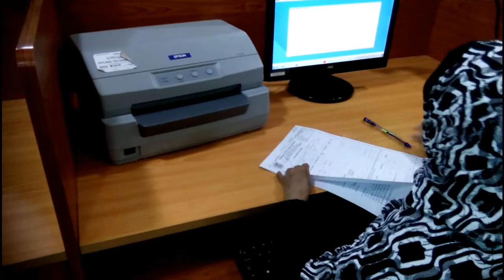Reopening ceremony of government officers benefit association Colombo on 20170331 Part vix